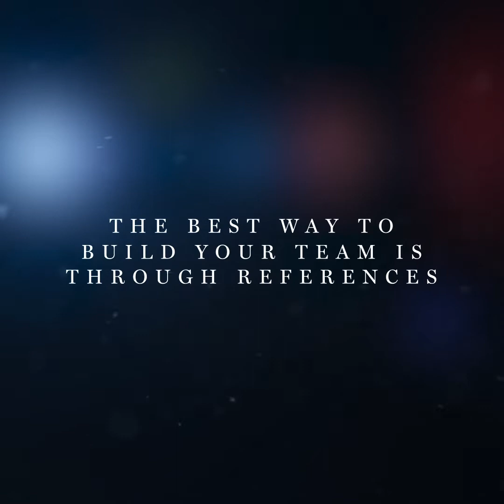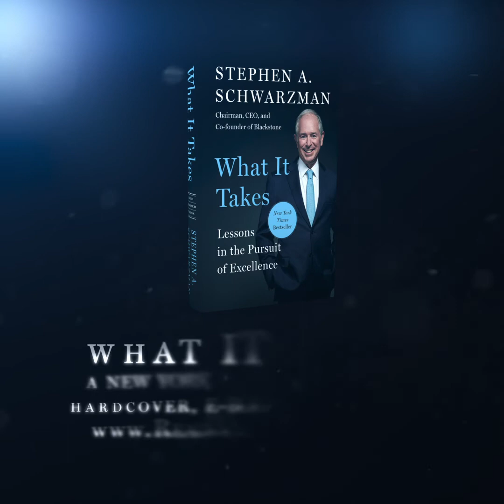Blackstone's Stephen Schwarzman on Building Successful Teams for your Organization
"When you build a team it’s sometimes hard to recruit the right talent. 10s exist at every level. Find them." - Stephen Schwarzman

Explore more lessons on work and life in Stephen Schwarzman's book, What It Takes.